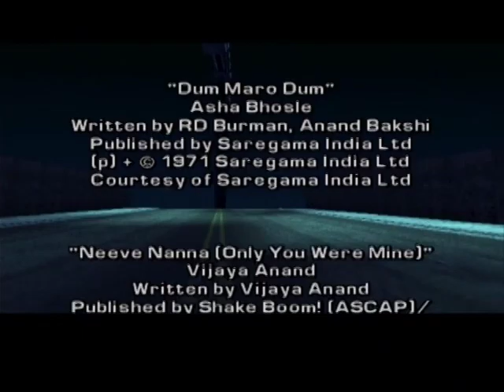Grand Theft Auto: Liberty City Stories Walkthrough - Part 3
Here is the final part to my Grand Theft Auto: Liberty City Stories walkthrough. This part will cover the missions in Shoreside Vale, including the few in Staunton Island and Portland.